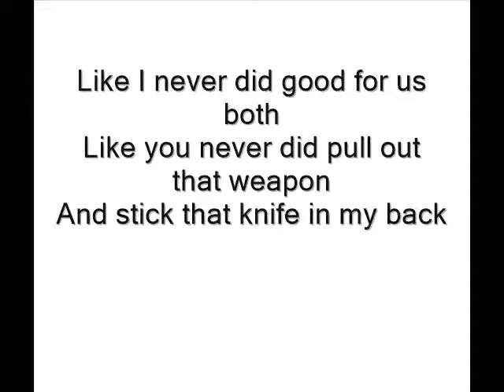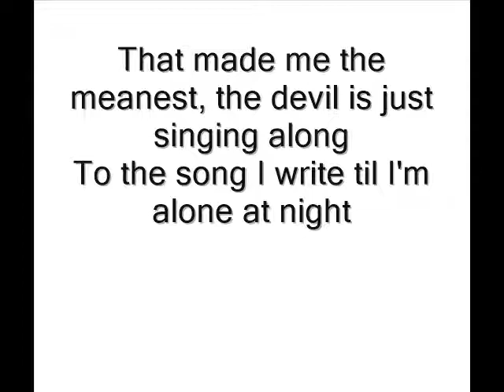Blink 182 Ranking and Reviewing: Songs 70 to 61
*SPOILERS, TIMESTAMPS, AND DESCRIPTION BELOW*

Another installment in this video, here are ten more songs. Mainly, it's just a venting of Pretty Little Girl's rap part, but regardless there are some amazing sections and parts I want to draw attention to. Definitely the best (and longest) ranking video yet.

*SPOILERS AND TIMESTAMPS*

70. "Anthem" - 00:30

69. "Reckless Abandon" - 1:26

68. "Untitled" - 2:00

67. "I'm Sorry" - 2:45

66. "Heart's All Gone" - 3:32

65. "Pretty Little Girl" - 4:34

64. “Degenerate” - 7:06

63. "Josie (Everything's Gonna Be Fine)" - 7:45

62. "Give Me One Good Reason" - 8:35

61. "Natives" - 9:32